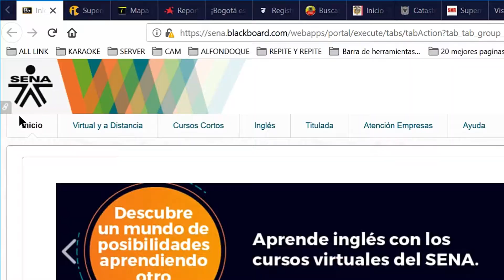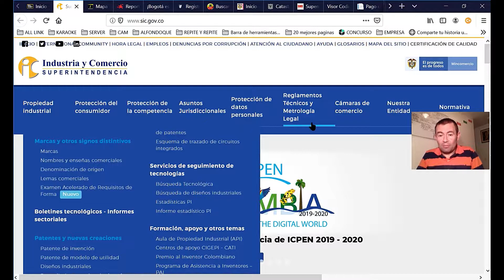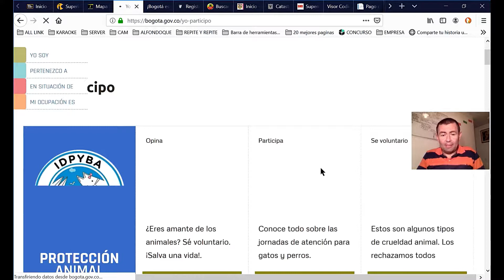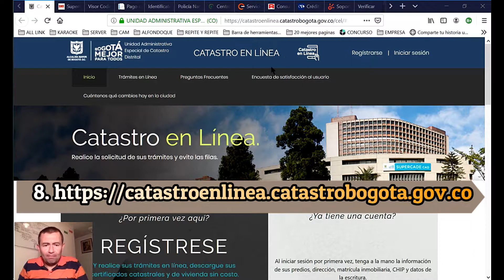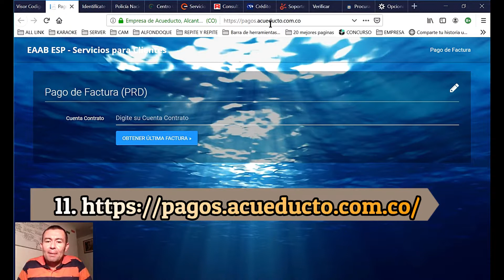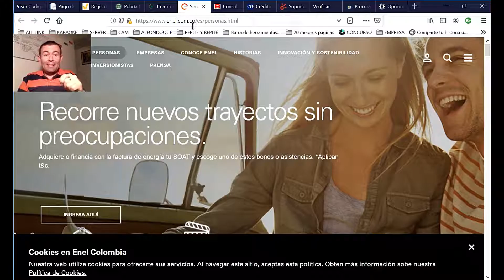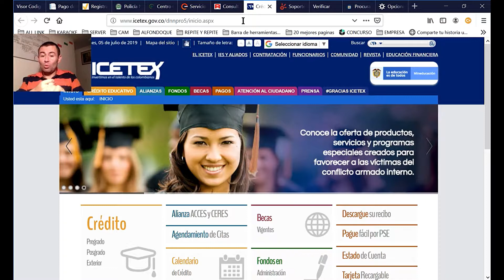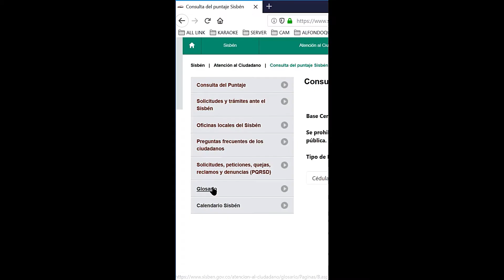20 mejores páginas web para un bogotano , ala carachas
Estas páginas Web, o enlaces,  como las conozcas, no pueden faltar en

conocimiento cultural,  de nuestra comunidad o sociedad colombiana.   Si vives en Bogotá o en cualquier otro lugar, de seguro te servirá,  ya sea  por que la ves en tu móvil, laptop, o equipo de escritorio; bueno no importa donde,  aprendamos mejor, como usarlas, con los beneficios y posibles pendientes o necesidades, que tienen presente o futuro.

Recuerde que estas paginas tienen actualizaciones periódicas, cambios o mejoras, para no perder su búsqueda de opciones.

 ✌ Recuerda Si te gusto👍 y si TE IDENTIFICAS con la 👉 TEMÁTICAS del canal :

✌ Innovación Digital Tecnológica de Recuperación Cultural en Colombia✌☑
Y al fondo qué? Colombia.
yalfondoque Colombia.